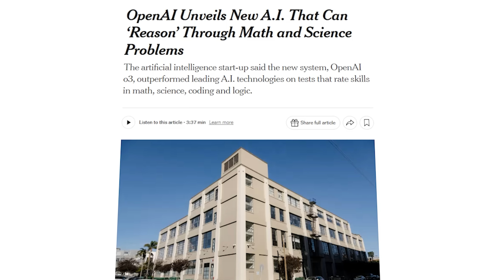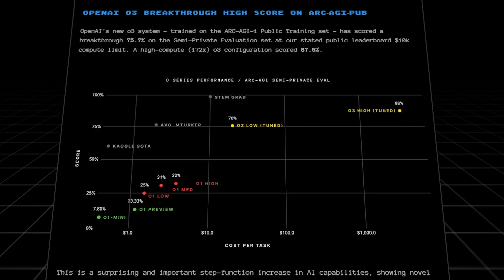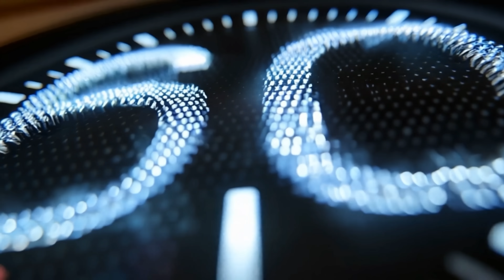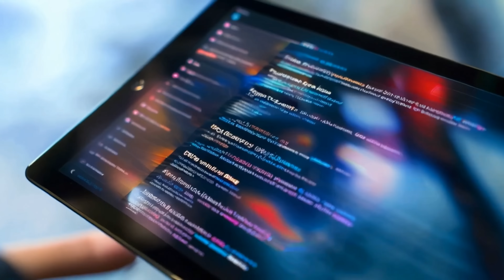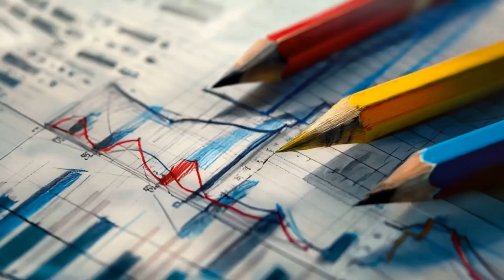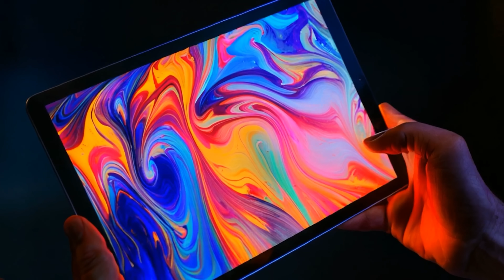My AI Clone Wrote a Book About AGI (My New Year's Gift to You) 🥂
On Friday, December 20, right before year-end of 2024 - we had a hallmark moment occur.

O3 crushed human-level intelligence on the ARC AGI benchmark, hitting 87.5% vs humans' 85%.

In this video, I break down why I believe 2025 will be the year everything changes, and why I also believe it could herald abundance for all.

Watch as I talk about how I used AI to write a brand new fiction in 1 hour (normally 250+ hours of my time)... and learn why $100M companies are replacing 85-person teams with 2 people + AI.

The greatest wealth transfer in history isn't coming - it's happening NOW.

Ready?

Featuring a preview of my new book "Liberation Through the Machines" and real examples of how AI is already transforming business.

🥂 🎁 HAPPY NEW YEAR! Get Liberation Through the Machines: A Short Story, available in all formats including Audible

Don't let 2025 catch you sleeping without becoming a First Mover. Turn AI chaos into your competitive advantage – before your competition does. Start your AI revolution

→ Transform your company into a first mover. Book your discovery session with my team today